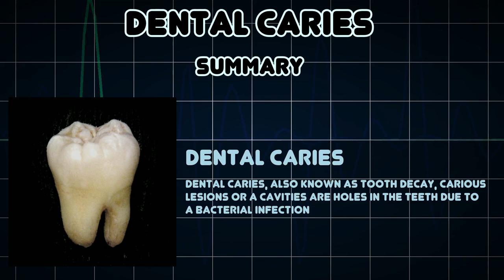Dental caries (Medical Condition)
Symptoms, risk factors and treatments of Dental caries (Medical Condition)

Dental caries, also known as tooth decay, carious lesions or a cavities are holes in the teeth due to a bacterial infection